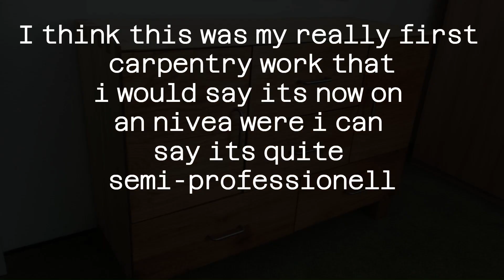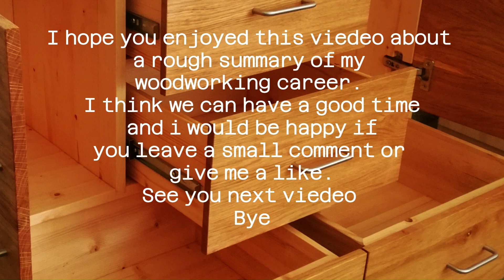Little overiew about the aim of my channel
Hey Guys
I hope you enjoy it and If you have any ideas about another projects or other stuff, please write it in the comments.
woodworking and it helps me very much to go on
and keep working on the videos……Thank you!!!